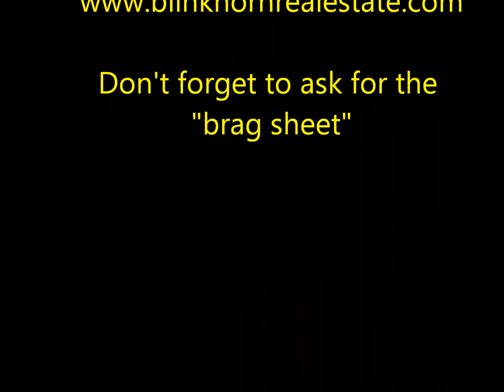406 MacLellans Brook Rd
LOCATION!! LOCATION!! ENJOY COUNTY TAXES while being so close to town you can look out and see it! Before you even go in the lovely home, the property includes a double car garage, greenhouse, gazebo, above ground pool, hot tub, fruit trees. When inside you will notice many many updates. too many to list here! The basement formerly was rented out as a self contained one bedroom apartment. There is so much to boast about it has a long list of features and improvements... call or email for the full BRAG SHEET!